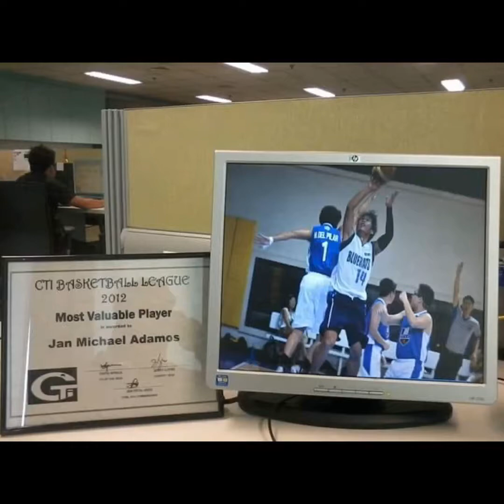Happy Birthday Coach Ptr JM🏀😇🙏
The Lord bless you and keep you; the Lord make his face to shine upon you and be gracious to you; the Lord lift up his countenance upon you and give you peace. Numbers 6:24-26